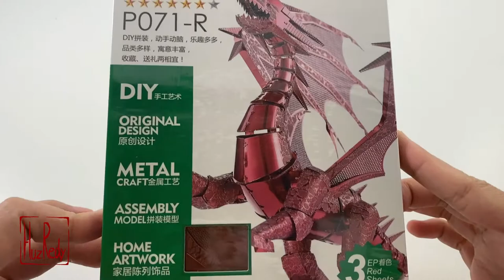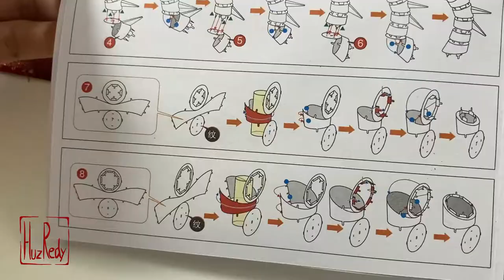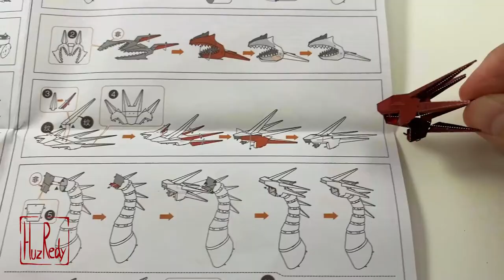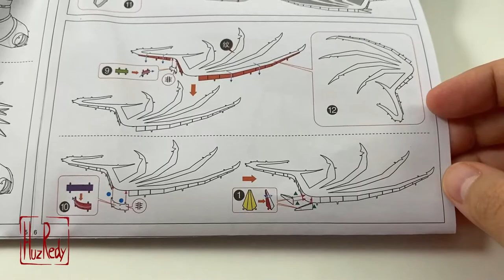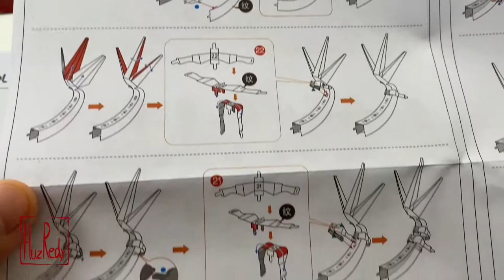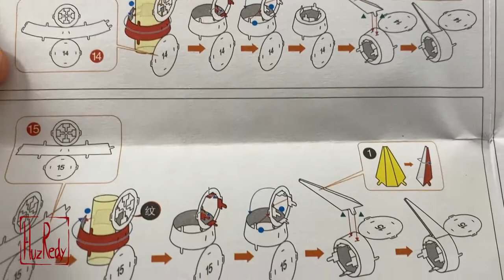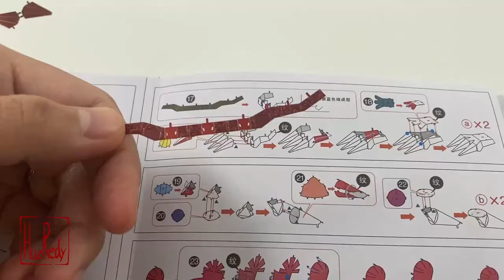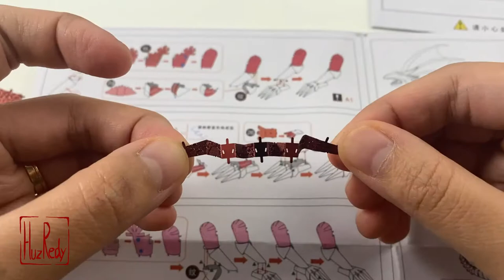Build The Dragon Flame Piececool Metal Earth